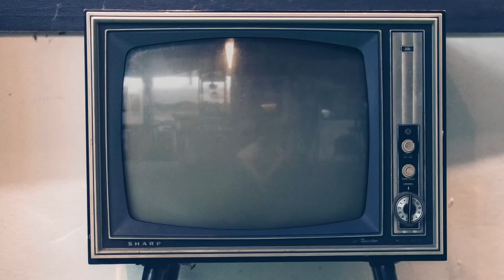Una famiglia mostruosa, intervista a Lillo, Ilaria Spada ed Emanuela Rei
Vi presentiamo la nostra video intervista a Lillo, Ilaria Spada ed Emanuela Rei, tra i protagonisti del film "Una famiglia mostruosa" di Volfango De Biasi. Con un super cast composto anche da Massimo Ghini, Lucia Ocone, Paolo Calabresi, Cristiano Caccamo, Emanuela Rei, Sara Ciocca, Barbara Bouchet e Pippo Franco, il film è nei cinema dal 25 novembre 2021 con 01 Distribution.

Guarda anche la video intervista a Massimo Ghini, Cristiano Caccamo e Volfango De Biasi.

Sinossi: Quando Luna e Adalberto scoprono di aspettare un figlio, per il ragazzo arriva il momento di presentare la fidanzata alla sua blasonata famiglia. Peccato che i suoi si rivelino “mostruosi” nel vero senso del termine: un padre vampiro, una madre strega, una nonna fantasma e uno zio zombie. Riusciranno a sopportare l’unione del loro rampollo con una comune mortale?